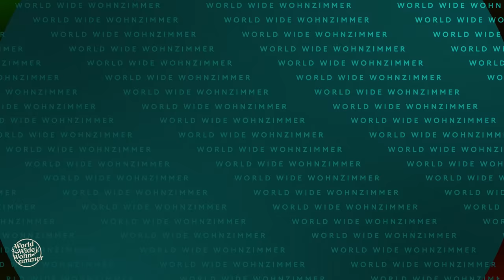KORREKT oder WEG! (mit Klaas Heufer-Umlauf)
Wer am Quiz-Tisch siegen will, muss richtig antworten! Denn wer falsch liegt – fliegt! Und trinkt. Heute mit dabei: Entertainer-Gott Klaas Heufer-Umlauf!